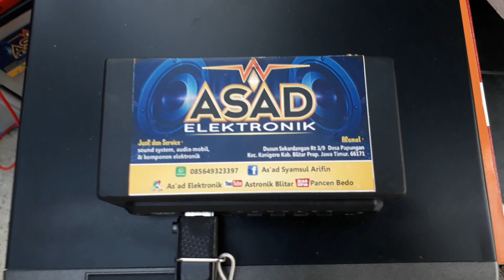Sound truk miniatur - Semakin jauh BASS semakin berasa.